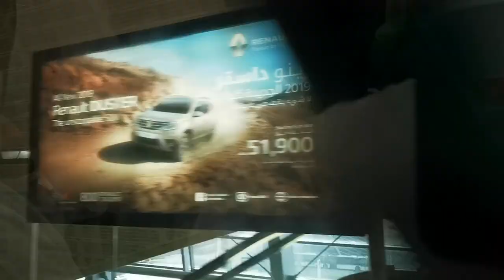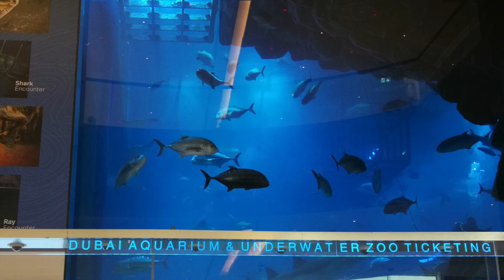DÜNYANIN EN YÜKSEK BİNASI (BURJ KHALİFA) BURC HALİFE VE DUBAİ MALL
BURC HALİFE
Günümüzde dünyanın en yüksek binası Birleşik Arap Emirlikleri‘nin turizm ve ticaret kenti olan Dubai‘de yer alan Burc Halife binası. İnşaatına 2004 yılında başlanan ve ilk adı Burj Dubai olan Burj Khalifa, sonrada Burc Halife ismini almıştır 2010 yılında açıldı ve toplam 828 metre yüksekliğe sahiptir.
160 katı kullanılabilir durumdadır.
144. katta dünyanın en yüksek gece kulübü, 158. katta dünyanın en yüksekte yer alan camisi, 122. katta dünyanın en yüksek restoranı yer alıyor. Bunlar dışında dünyanın en hızlı asansörü (saatte 64 km) de yine bu binada. ve Dubai Mall
DÜNYANIN EN BÜYÜK AKVARYUMU
Akvaryum deyip geçmeyin hakikaten büyük hatta kocaman içinde balık adamlar var ücret karşılığında sizide oraya sokuyorlar. Dubai'nin konukları gezegenin en şaşırtıcı akvaryumlarından birini ziyaret etme fırsatı kaçırmamalıdır. Tesisler, Ortadoğu'daki en büyük alışveriş ve eğlence merkezi olan Dubai Mall'da bulunmaktadır. Akvaryumlarının toplam hacmi 10 milyon litredir. Yere 33 000'den fazla nüfusu bulunuyor. Deniz hayatını izlemek için rahatlatıcı ve güzel bir ortam ben sadece izledim girmedim köpek balıklarıyla aynı havuza ama zevk alanlar girebilir.
DUBAİ MALL
Büyük kocaman bir alış veriş merkezi düşünün aklınıza ne kadar büyük bir şey gelir onu dörtle çarp ve dörtle topla işte sonuç bu kocaman bişey oraya gittiğinizde daha iyi anlayacaksınız.
hava sıcak diye dert etmeyin taksiylede gitmeyin her yere metro var metro götürüyor sizi. metrodan indikten sonra dışarıyla temas etmiyorsunuz Dubai Mall içine kadar sizi havalandırmalı klimalı tünellerden götürüyor ve yolun tadını çıkarıyorsunuz.